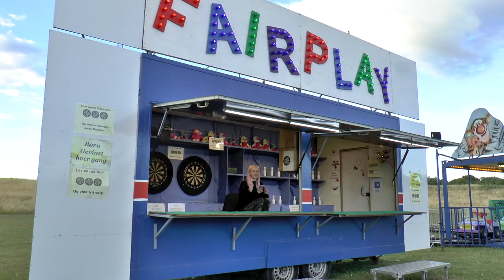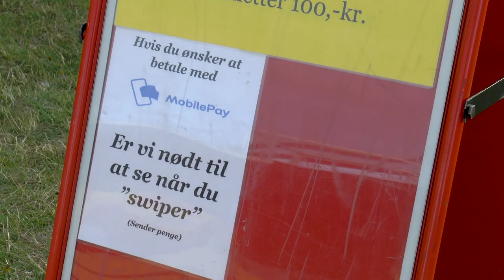Tivoli og musik i Rønne 2022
This event has taken place on Bornholm in Denmark summer 2022. I filmed it and edited it.